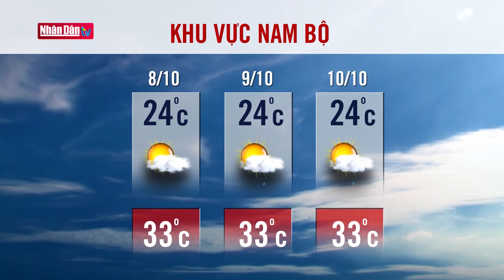Dự báo thời tiết hôm nay mới nhất ngày 8/10 | Dự báo thời tiết 3 ngày tới